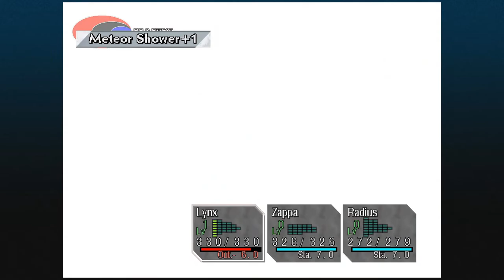Chrono Cross #42 - Sneaking In The Sewers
The classic JRPG sewer section.